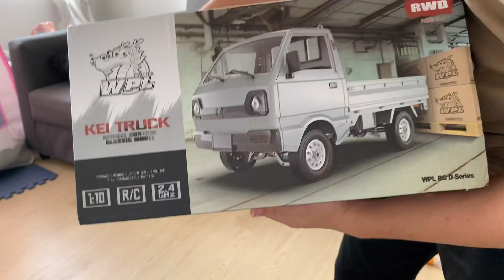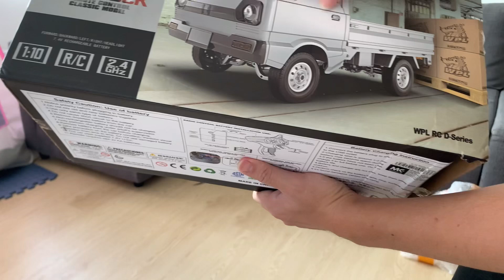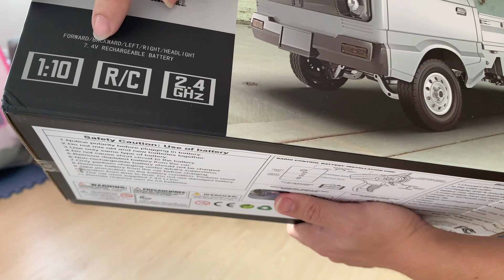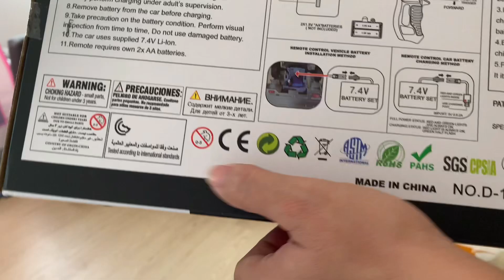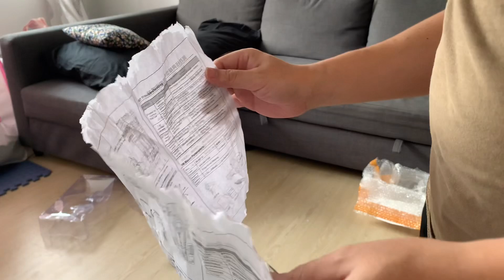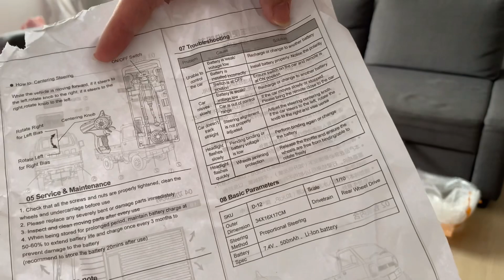Unboxing | R/C Suzuki Carry Pickup Truck (WPL D-12 1:10 Ratio)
Model: WPL D12
Basic information
Color: White/Silver
Scale: 1:10
Max speed: 15km/h Power System ESC: Brushed
Motor: Brushed
Charge: As the picture
Control wave: Radio
Remote Controller Frequency: 2.4GHz
Remote Controller battery: 2xAA (not included)
Rechargeable Battery: 7.4V 500MAh
Using time: 7-10 minutes
Charging Time: 3 hours
Control distance: Around 40 meters
Size: 34*16*17cm

Wheelbase: 136mm

Track base: 190mm

Package size: 40*20*20cm
Weight: 1500g